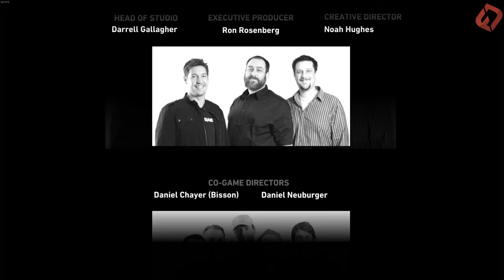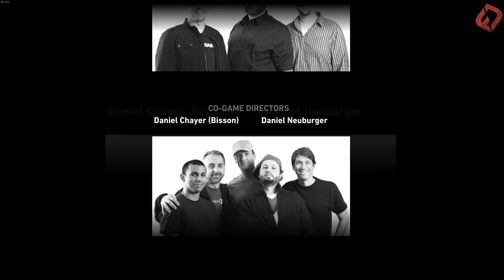✅Tomb Raider Прохождение На Русском На ПК 2K Часть 5 конец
прохождение  Rise of the Tomb   играем на 2К графика также Да всё высокие настройки
Канал только развивается и только от Вашей поддержки зависит на
сколько это будет быстро и качественно.
Рассчитываю на Вас!
✅прямой эфир) от 0,30 EUR
★ мой компьютер
★lntel (R) Core(TM) i7-6700K CPO @ 4.00HZ
★ASUS Z170 PRO GAMING, Sockel 1151, Intel® Z170
★16384 MB DDR4-RAM, 2400 MHz, Kingston HyperX FURY Black Series
★Western Digital WD Red 3TB
★Festplatte: 250 GB SSD Samsung 850 Evo (540 MB/s | 500 MB
★AORUS GeForce RTX™ 2080 XTREME 8G
★мышка
★ASUS ROG Gladius II Origin Gaming Maus, Schwarz
★клавиатуры
★ASUS 90MP00M0-B0DA00 ROG Strix Flare MX-Red, Tastatur, Mechanisch, Cherry MX Red
★наушники
★ASUS ROG Delta, Over-ear Gaming Headset Schwarz/ grau
★Коврики
★ASUS 90MP0120-B0UA00 ROG Balteus QI Mauspad (7,9 mm x 370 mm
★Колонки для ПК
★SPEEDLINK GRAVITY CARBON RGB Lautsprecher
микрофон
HYPERX QuadCastTM S USB Mikrofon, Schwarz